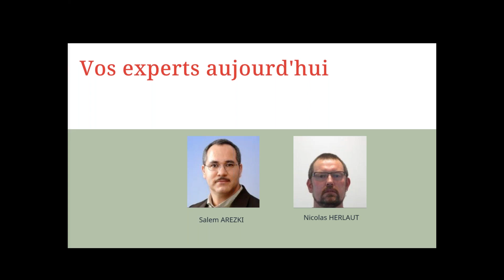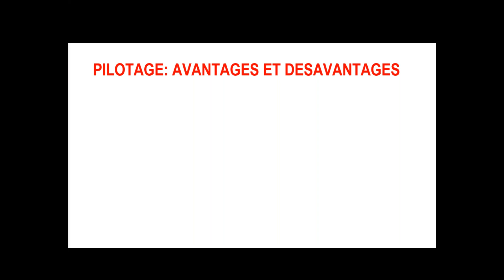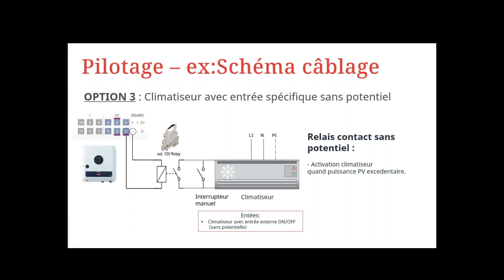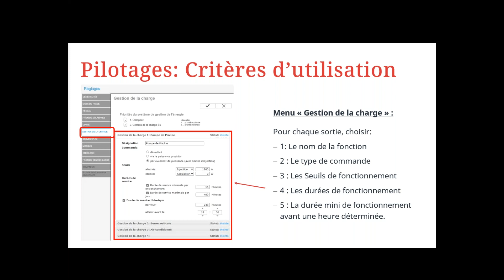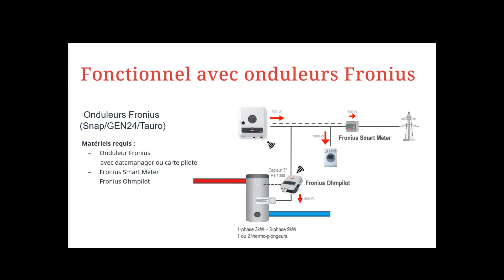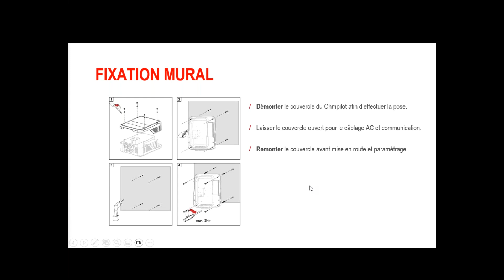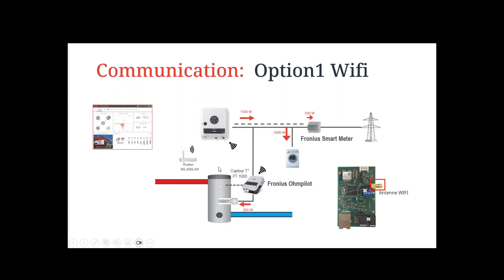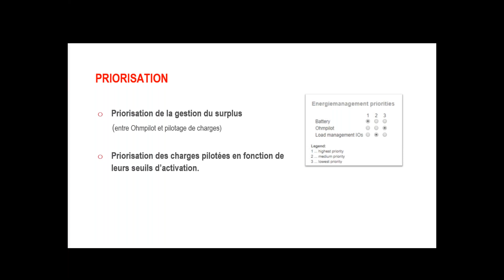Optimisation de l'autoconsommation photovoltaïque sans batterie avec les onduleurs solaires Fronius.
Comprendre les architectures Fronius et leur environnement - autoconsommation solaire optimisée sans stockage